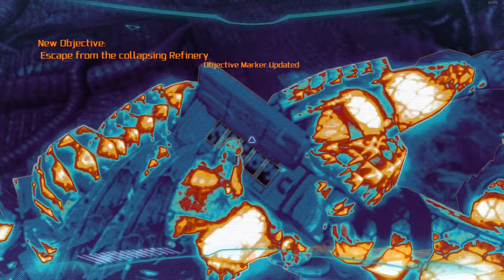ALIENS VS PREDATOR (2010) | PREDATOR CAMPAIGN | FULL GAMPLAY